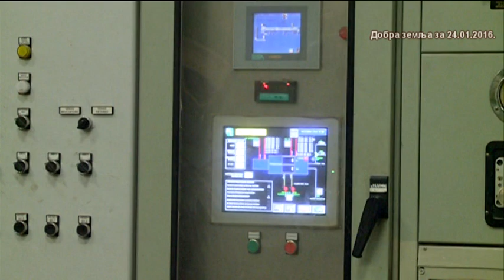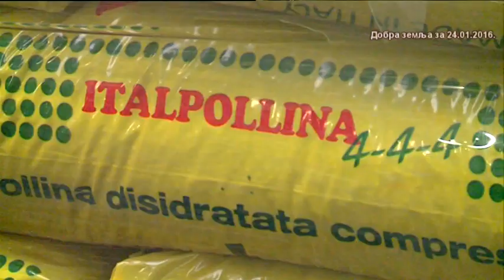Oprez sa mikrobioloskim djubrivima nekvalitetna su pozitivna na salmonelu